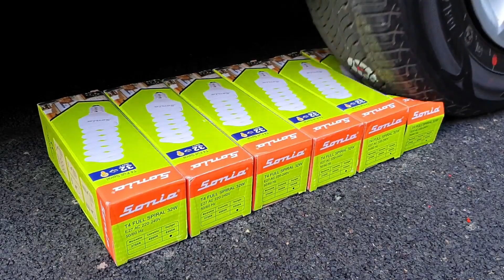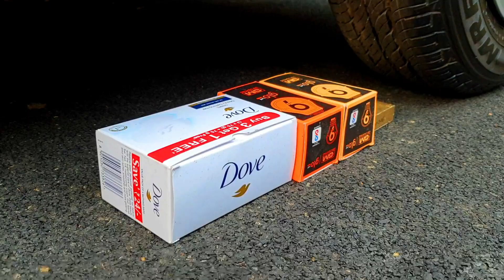Crushing Crunchy & Soft Things by Car! - EXPERIMENT: Car vs Water Balloons